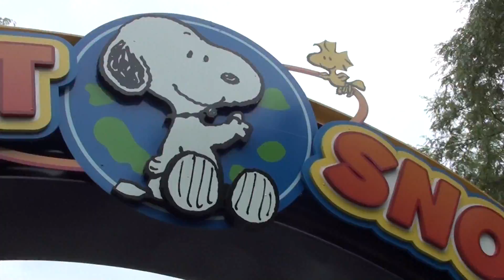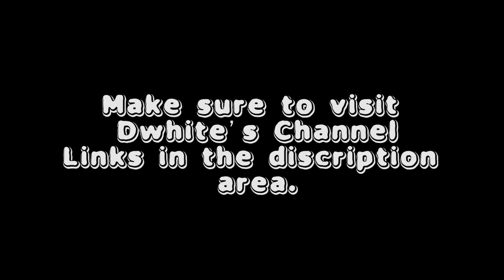Canada's Wonderland Attraction Park Tour Guide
Original Song by Mike Posner - Please Don't Go

This park has the most amasing and intense and outragious rides. It is imposible to finish the whole park in a day. Not because of the line-ups but because of it's park size.

Youtube sensation Justin Bieber comes to this park very often.

For sure that you and your family will have fun.
Address: 9740 Jane Street, Maple, ON L6A 1S6, Canada